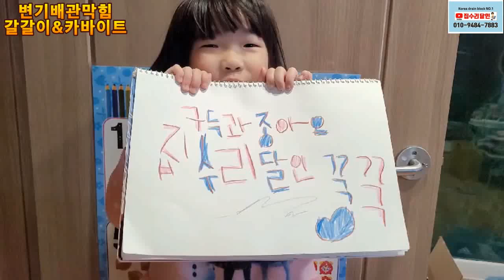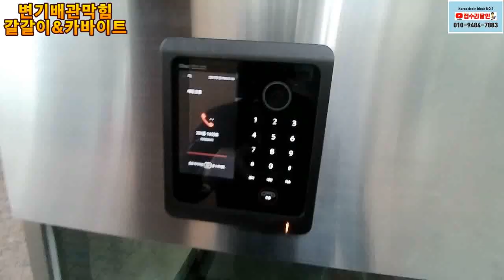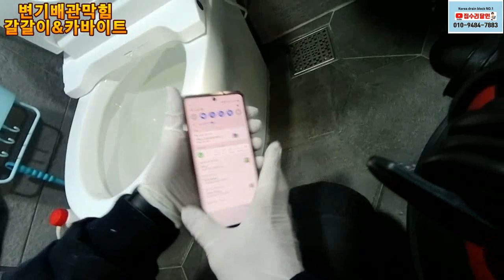변기배관막힘현장 8미리샤프트와 갈갈이노즐과카바이트날로 해결